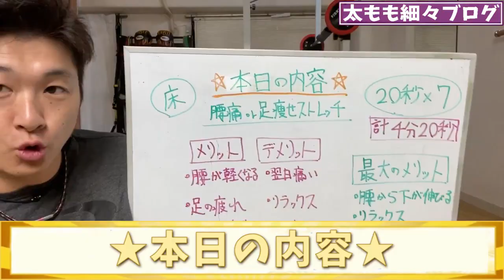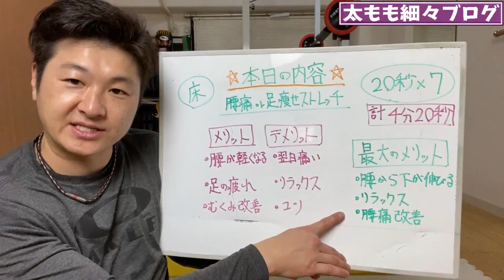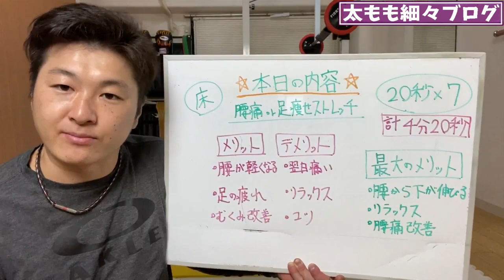ENG/한 ) 【簡単】足痩せストレッチと腰痛改善ストレッチ20秒×7セット